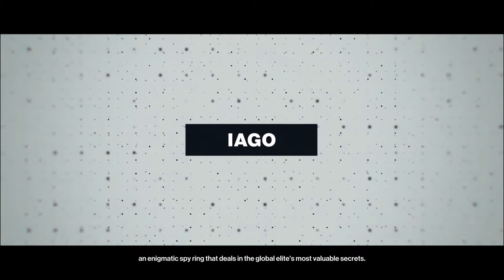I killed her with a freaking LETTER OPENER. || HITMAN 2 || THE SHOWSTOPPER | AND THAT EXIT THOUGH!!!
mission story revealed : A PRIVATE MEETING (VICTOR NOVIKOV)
& " A QUICK BREAK" ( DALIA MOGHOLIS)
victor ... u just need to call him in a quite place and boom .!!
dalia... well she's upstairs and mind the guards !!!
I'LL try to make a short video but it requires time to explore the surroundings and to find story missions.